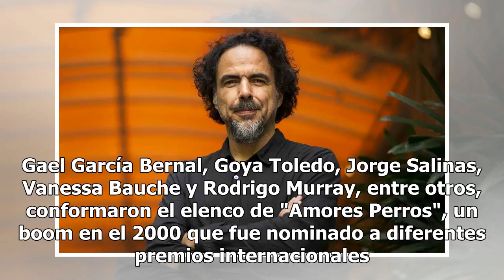¡Feliz cumpleaños Iñárritu! Así ha sido su exitosa carrera como director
Alejandro González Iñárritu es considerado uno de los mejores cineastas en la actualidad. Es por eso que hoy le deseamos un ¡feliz cumpleaños! haciendo un repaso por su vida y trayectoria. *El 'Negro', como le apodan, nació el 15 de agosto de 1963 en la Ciudad de México, por lo que cumple 55 años de...